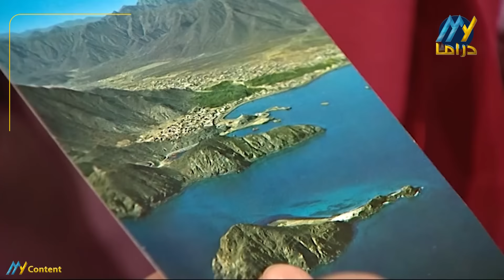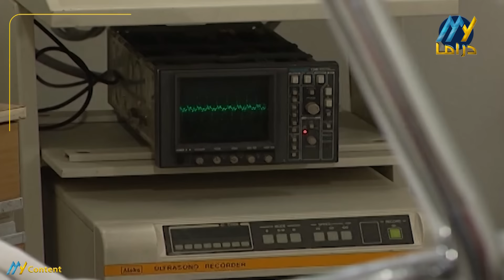تجميعة مشاهد أم محمود في جميل وهناء | ضحك متواصل مع أشهر المواقف الكوميدية 😍🎥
" جميل وهناء" هو مسلسل سوري كوميدي شهير، يعتبر من أبرز الأعمال الكوميدية التي نالت إعجاب الجمهور العربي. المسلسل يتميز بخفة ظله وقصته الطريفة، ويعرض حياة زوجين بطريقة فكاهية تجذب مختلف الأعمار. إليك بعض التفاصيل عن المسلسل:

 معلومات عن مسلسل "جميل وهناء"

- العنوان: يوميات "جميل وهناء"
- النوع: كوميدي
- إخراج: هشام شربتجي
- تأليف: زياد الريس
- بطولة:
  - أيمن زيدان في دور جميل
  - نورمان أسعد في دور هناء

 قصة مسلسل "جميل وهناء"

تدور أحداث المسلسل حول "جميل وهناء"، زوجين يعيشان في منزل واحد، وتتناول الحلقات مواقفهما اليومية الكوميدية والمشاكل البسيطة التي يواجهانها في حياتهما الزوجية. يعتمد المسلسل على حس الفكاهة والطرافة في عرض المواقف اليومية بطريقة تعكس الحياة الواقعية بطريقة مرحة.

 الشخصيات الرئيسية لمسلسل "جميل وهناء"

- جميل الحمصي: يعمل كموظف في إحدى المؤسسات، وهو شخصية طيبة القلب ولكن يقع في المشاكل بسبب تصرفاته العفوية.
- هناء: زوجة جميل، وهي شخصية ذكية وصبورة، وتحاول دائما حل المشاكل التي يسببها زوجها بطريقة ذكية وكوميدية.

 الأثر الثقافي

حقق يوميات "جميل وهناء" نجاحًا كبيرًا في الوطن العربي، وأصبح جزءًا من الثقافة الشعبية بفضل شخصياته المحبوبة ومواقفه الطريفة. يتميز المسلسل بأنه يعكس حياة الزوجين بطريقة طريفة ومسلية، مما جعله يحظى بمتابعة واسعة من قبل الجمهور.

 خلاصة مسلسل "جميل وهناء"

يوميات "جميل وهناء" هو واحد من المسلسلات السورية الكوميدية التي تركت بصمة كبيرة في عالم الدراما العربية. يتميز المسلسل بخفة دمه ومواقفه الطريفة التي تجسد الحياة اليومية للزوجين بشكل فكاهي وواقعي، مما جعله ينال إعجاب الكثيرين ويستمر في الذاكرة كأحد الأعمال الكوميدية المميزة.